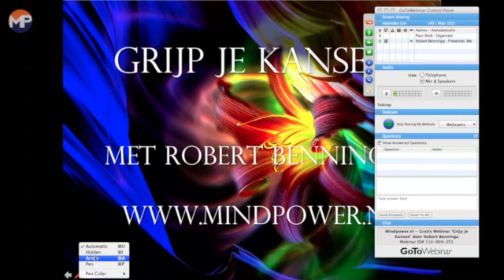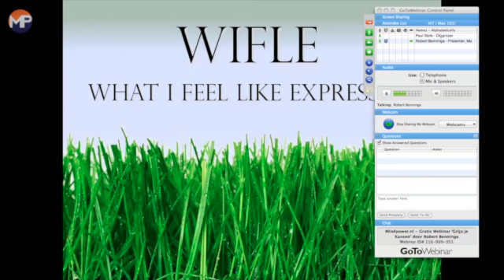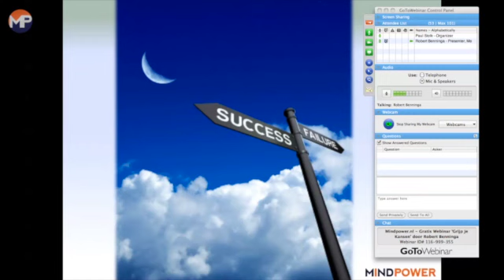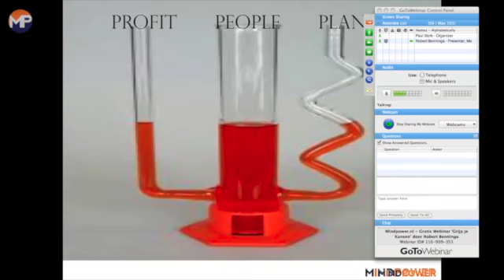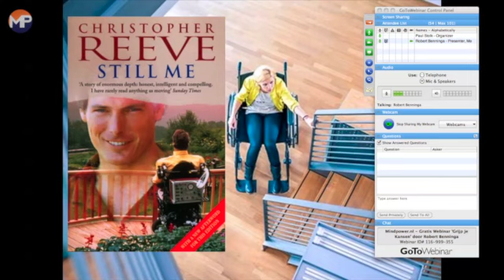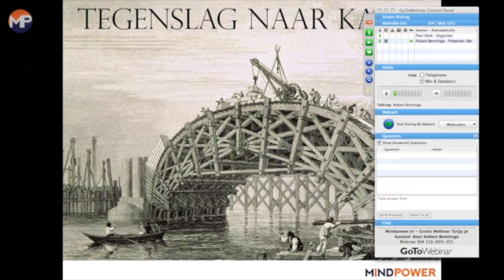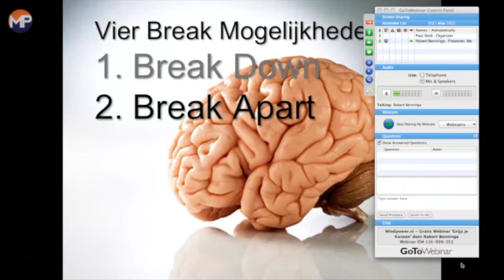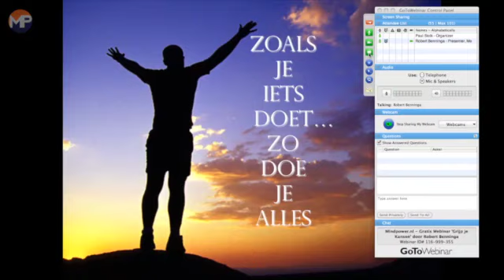Webinar 'Grijp je Kansen' - Robert Benninga - Deel 1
Schrijf je in op de nieuwsbrief voor updates!